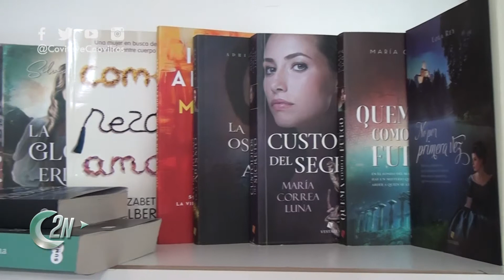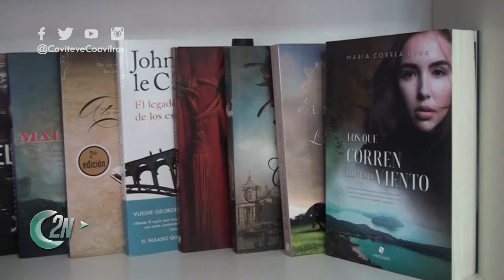2NCENTRAL | REGALOS PARA SAN VALENTÍN EN BIBLOS